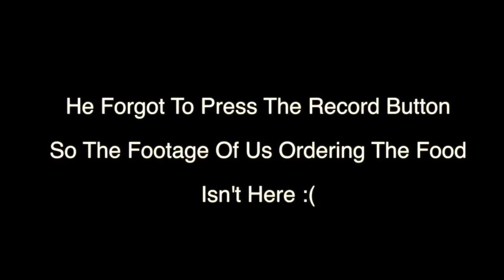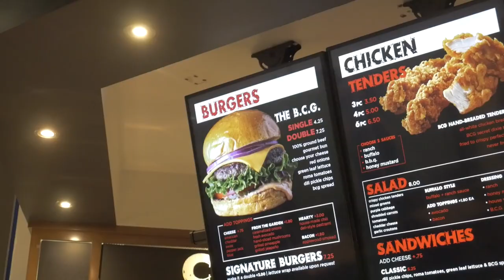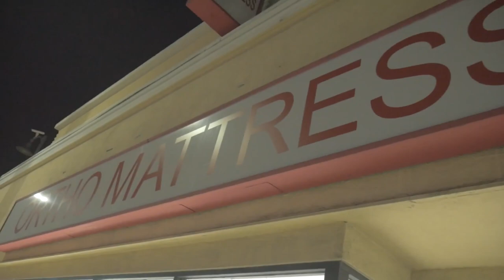BURGER CITY GRILL (Restaurant Reviews)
Restaurant : Burger City Grill In Downey, California